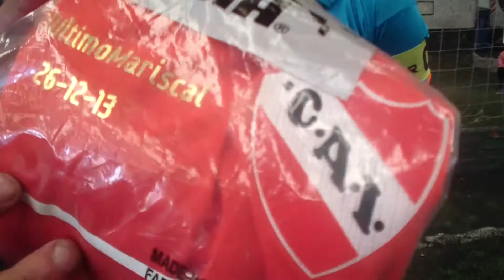Entrevistas Torneo Bertoni - Primera A: Parraliticos Valla menos vencida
Torneos de Fútbol 5 para hinchas de Independiente.

Mas de 5 años realizando el mejor torneo para los hinchas del mas grande, el Club Atletico Independiente